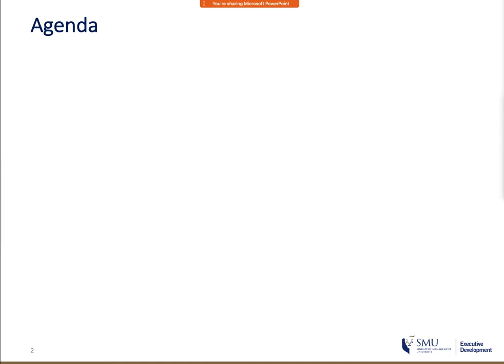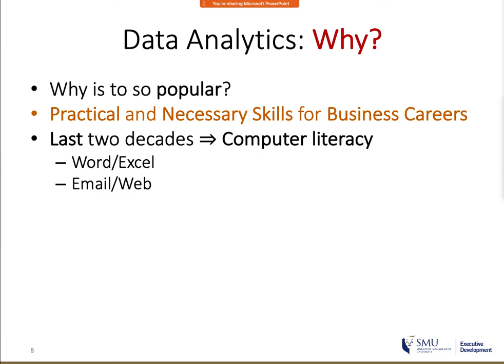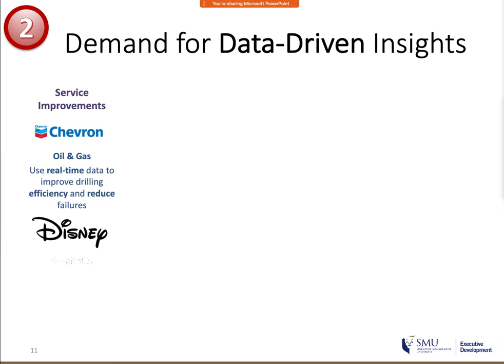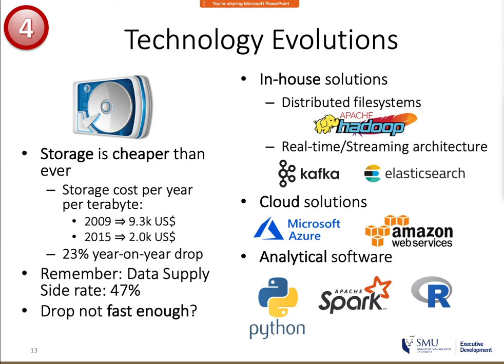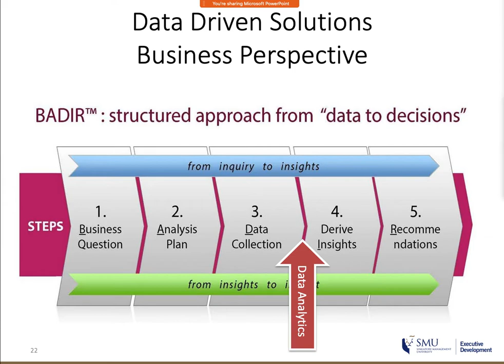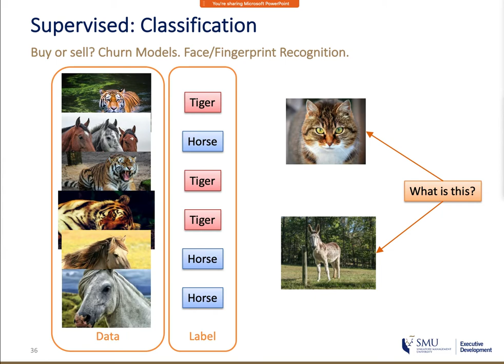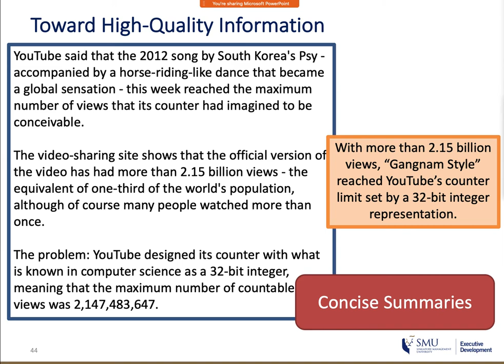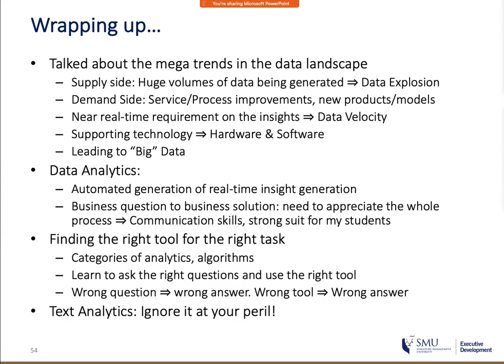Data Analytics: A Tool for Business Revival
IEEE Computer Society (Kerala Chapter) Talk, May 30, 2020.

Credits: The introductory part of the talk uses some of the information shared by John Henry Ott (from Bain & Company) in his keynote speech at the 8th Annual SKBI Conference 2018: Charting a Roadmap toward a New Data Regime for the Digital Economy.